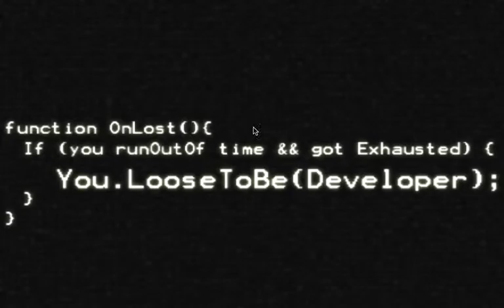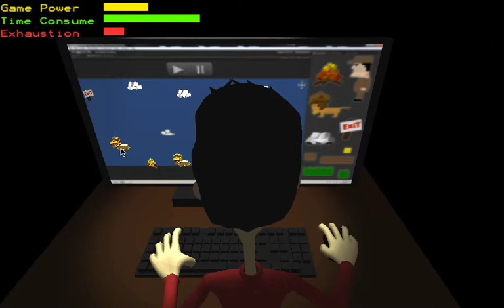inDevelopment GamePlay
It's an old project I did several years ago. Was lucky to find it's source and playable version :D I loved it & it meant a lot to me to make it that time ^_^ and always loved it because the 3d character was a 3d version of myself, got it as a gift from a friend :)